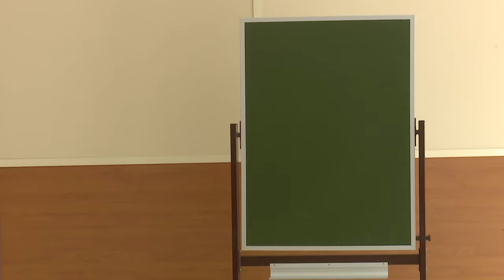Филиал Одинцовской школы №12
К концу года, по плану, должны завершиться ремонтные работы в здании бывшей школы №15 в Одинцово. Последнее время в нем размещались управление образования и единая дежурно-диспетчерская служба. Но уже к концу года здесь снова прозвенит звонок и начнутся уроки. С инспекцией будущий филиал одинцовской школы №12 посетил глава округа Андрей Иванов.